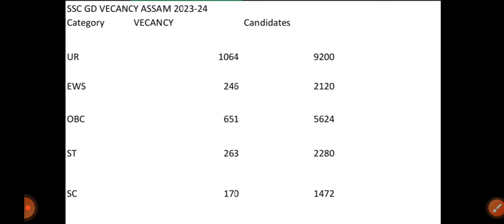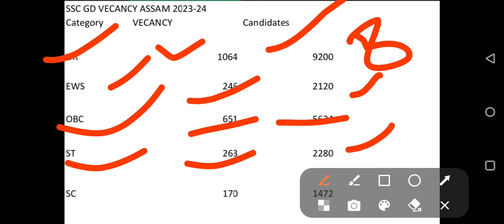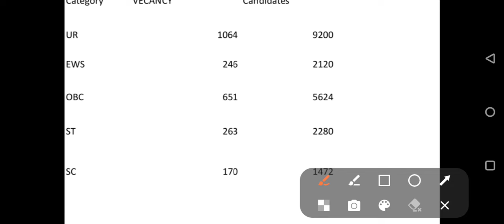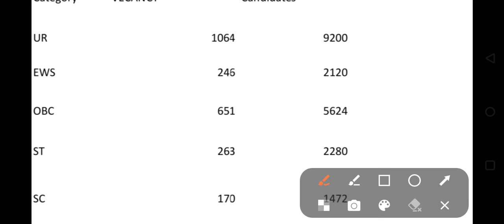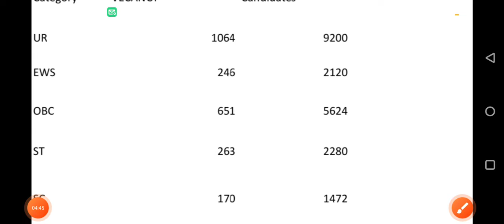SSC GD 23-24|| SSC GD NEW UPDATE||ASSAM TOTAL CANDIDATE -17000 এইবাৰ competition চোৱা uniform confir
SSC GD 23-24|| SSC GD NEW UPDATE||ASSAM TOTAL CANDIDATE -17000 এইবাৰ competition চোৱা uniform confir#viral